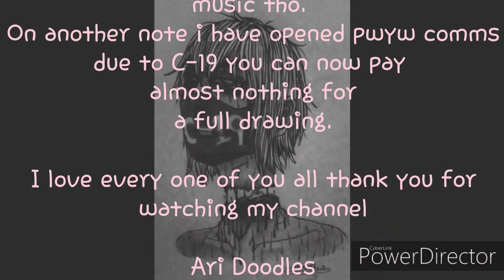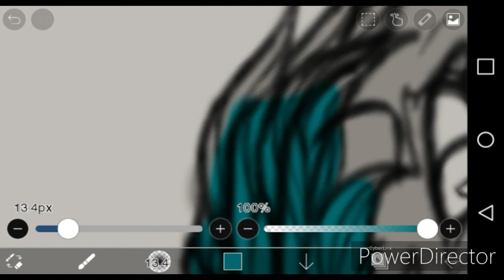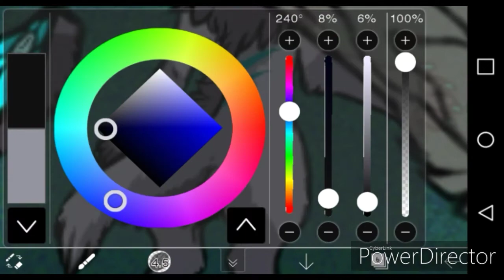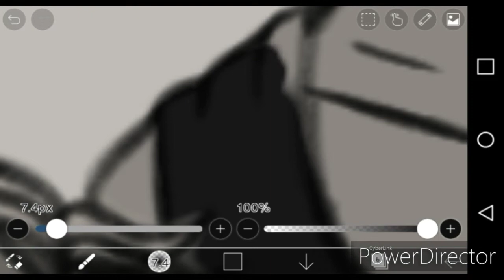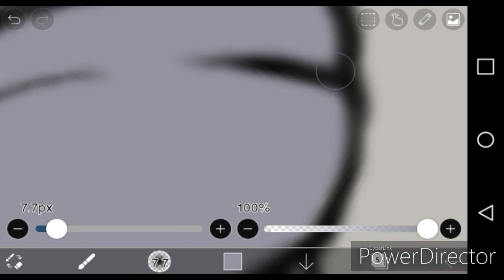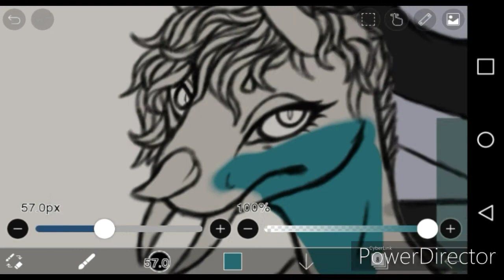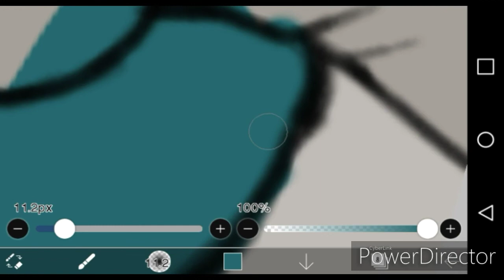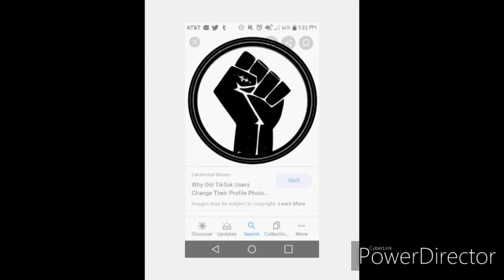Blm Pride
Hey guys i wanted to support the blm in a passive way so here it is. And ik C-19 has been hard so i have pwyw comms open meaning you could litterally pay $1.00 for a full drawing.

Song artist NEFFIX